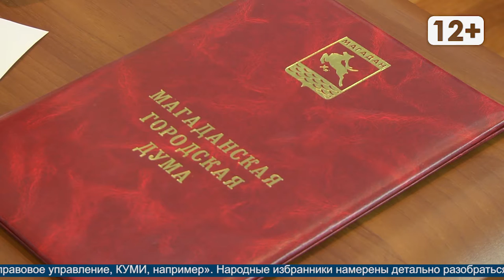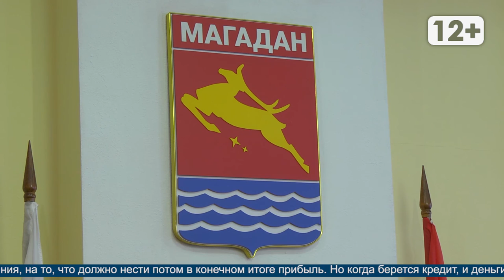Рождение открытого бюджета